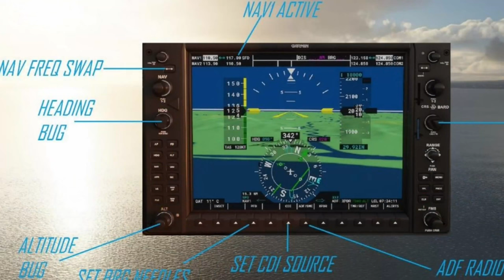Microsoft Flight Simulator in 2024 - EXHILARATING NORWEGIAN AIRLINES BOEING 737 LANDING AT OSLO!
Watch as we capture the thrilling landing of a Norwegian Airlines Boeing 737 in Oslo! Experience the excitement of aviation as this impressive aircraft touches down swiftly and smoothly at one of Scandinavia's busiest airports. In this video, you'll witness the beautiful scenery of Oslo as the plane descends, showcasing the skill and precision of the pilots. Perfect for aviation enthusiasts and travel lovers alike, our footage highlights the sleek design of the Boeing 737 and the stunning landscape of Norway.

Timestamps
00:00 Intro
00:08 Sponsor FSAcademy
01:09 Arrival

The Hardware:
- 14th Generation Intel® Core™ i7 14700 Processor
- 32 GB RAM